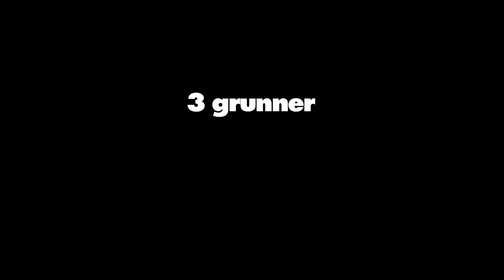Rakettnatt: Hva skjedde egentlig i går?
Lars Berrum har hatt første kveld på Rakettnatt, men hva SKJEDDE egentlig i går?